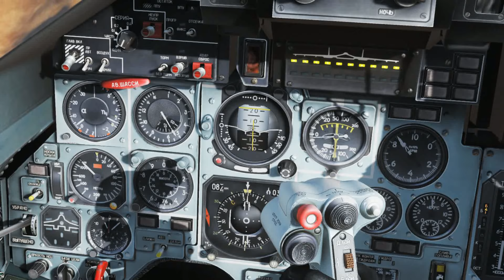سوخوي 35 و ميغ 29 القوات الجوية الجزائرية جنبا إلى جنب لحماية الصحراء .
The Tunisian Ministry of Defense resolved the controversy over the participation of the Tunisian armed forces with the Zionist entity in the "African Lion" exercise in Morocco.

The Tunisian Ministry of Defense confirmed, in a statement, that it "is hosting a phase of the 'African Lion 2022' military exercise, in which only Tunisian and American forces will participate."

The ministry explained that "the Tunisian armed forces, as in previous years, are hosting the organization of the Tunisian-American joint military exercise "African Lion 2022" in part during the period from July 1 to 16, 2022 in cooperation with the US Africa Command, and with the participation of elements from the Tunisian armed forces and its counterpart. America alone.